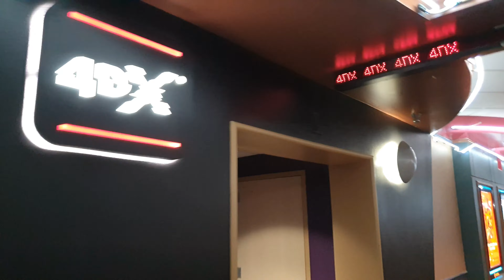IT CHAPTER 2 MOVIE REVIEW 2019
Me and my family went to go watch the new it chapter 2 by Stephen King novel I must say this was a very good movie me and my family enjoyed it very much kept us gripping the seats